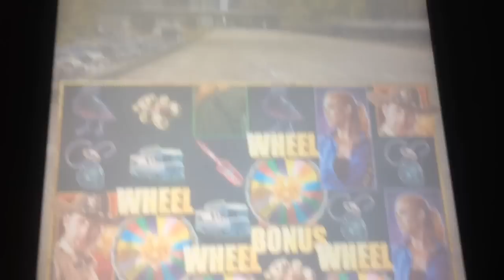*** HUGE JACKPOT*** The WALKING DEAD slot machine MAX BET 75 Spins Bonus WIN!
This is the Walking Dead slot machine $3 max bet, 25 spins free spins bonus with 2 retriggers amazing jackpot win..  This was perfect birthday gift for me today.
PS: edited for recording time (it was total of 18min)
Spa casino,CA

Casino
Slot machine
The Walking Dead slot
Jackpot
Slot videos
Blueheart slot wins
Las Vegas
Aristocrat gaming